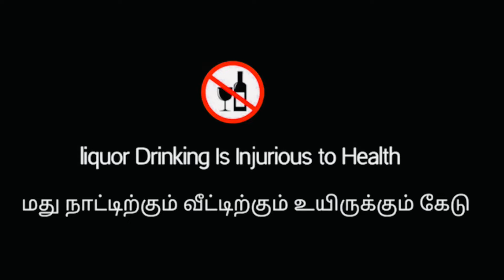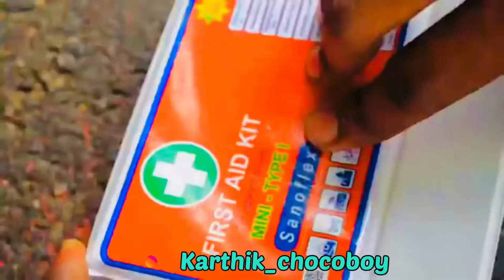2K KUDIKARAN | Short Flim | Tamil short flim | emotional short flim | KARTHIK_Chocoboy | Coimbatore